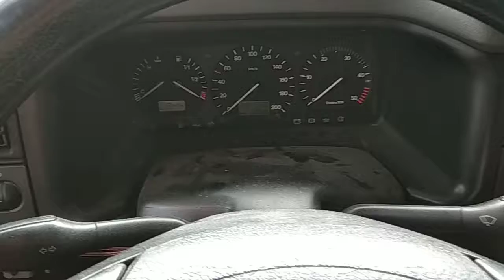25873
Vw T4